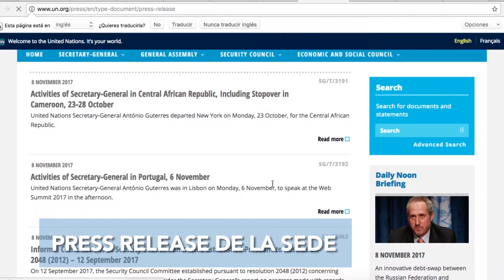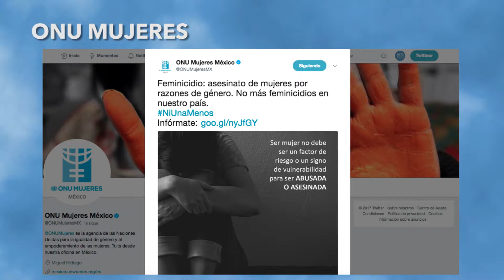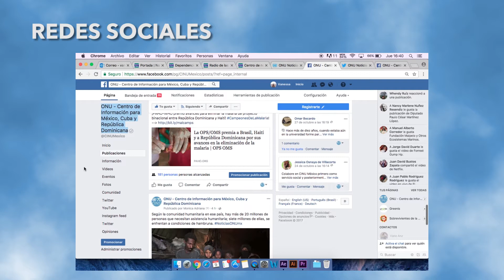Recursos de la ONU para periodistas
Presentación y recursos sobre la labor de la ONU en México.